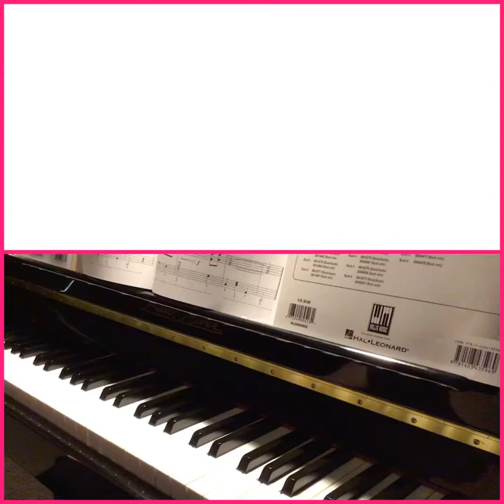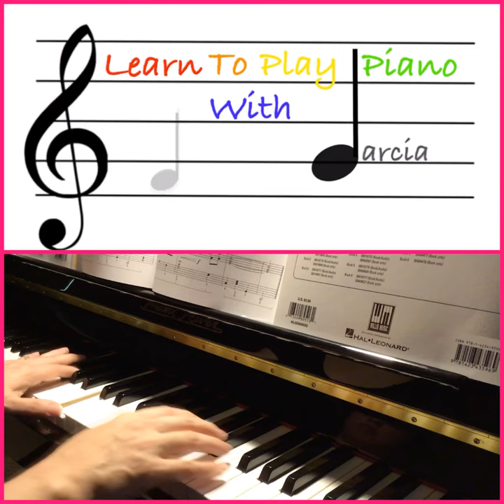Musetta’s Waltz cover Elizabeth Garcia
I can teach your child as long as he/ she knows the following:
- numbers: 1, 2, 3, 4, 5
- alphabet: A, B, C, D, E, F, G
- colors: red, orange, yellow, green, blue, purple, pink
- hands: left hand, right hand